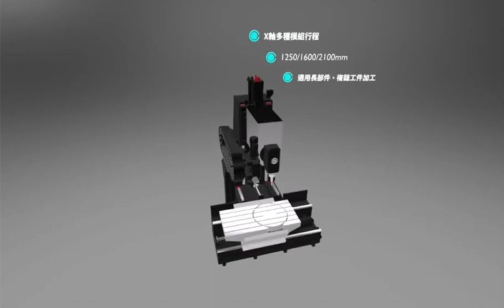友嘉 五軸擺頭式加工中心機 UB660 AR 影片